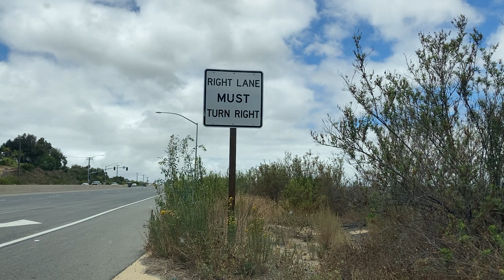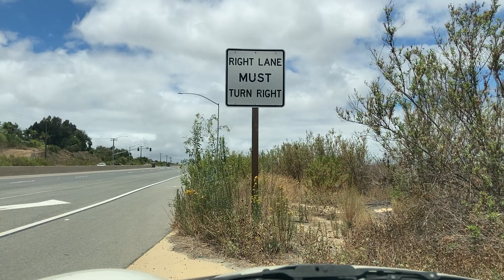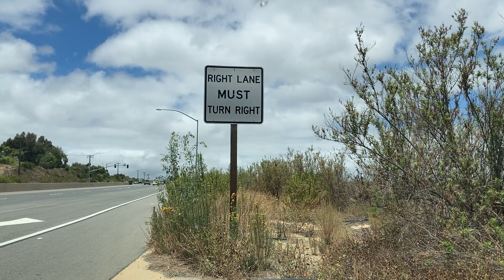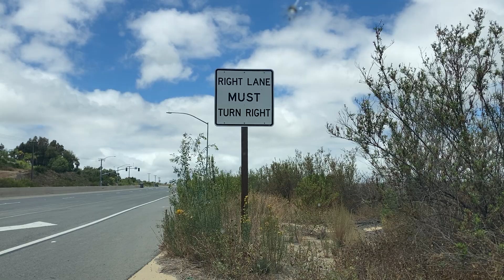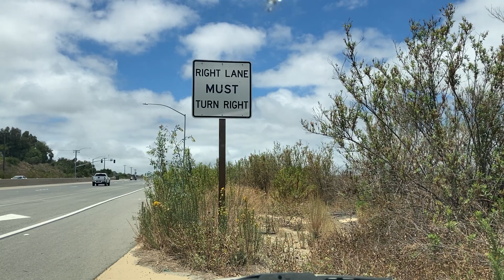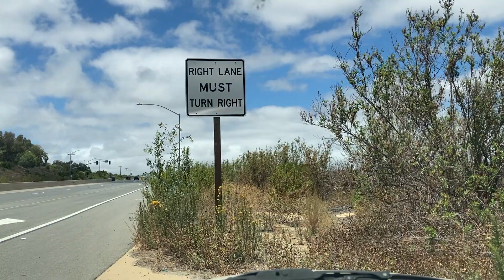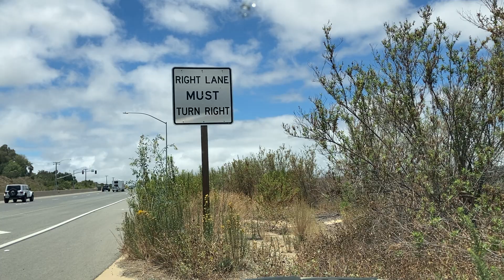阿明再次陷入未知的恐惧，我希望这是最后一次。人生如白驹过隙，苟可适志，何苦多求？就再给彼此一个机会，求最后一次吧